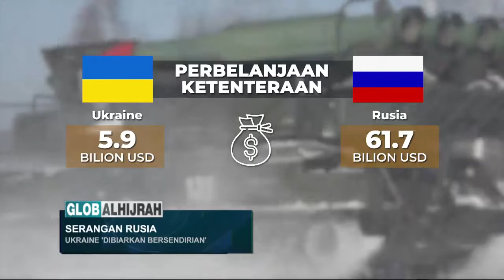SERANGAN RUSIA, UKRAINE 'DIBIARKAN BERSENDIRIAN'